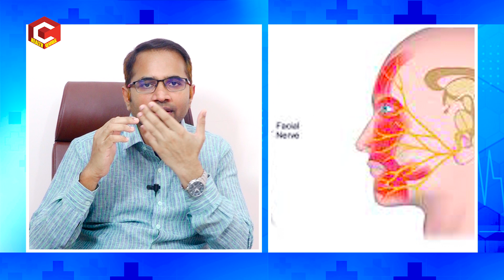మొఖ పక్షవాతం: చలి కాలంలో ఆడవారికి వచ్చే ఈ వ్యాధి ప్రమాదమా | Dr. Naveen Thota | Health Qube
మొఖ పక్షవాతం: చలి కాలంలో ఆడవారికి వచ్చే ఈ వ్యాధి ప్రమాదమా మొక పక్షవాతం.
Specialist in Parkinson's and Movement Disorders
consultant Neurologist
ANU INSTITUTE OF NEURO & CARDIAC SCIENCES
Enikepadu , Vijayawada ,Andhra Pradesh